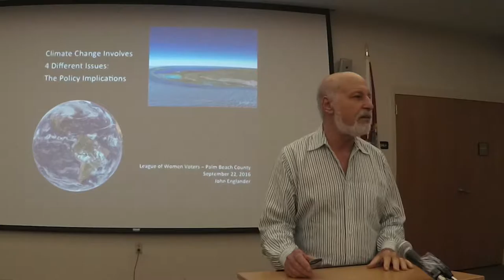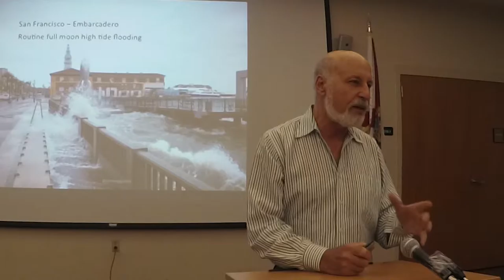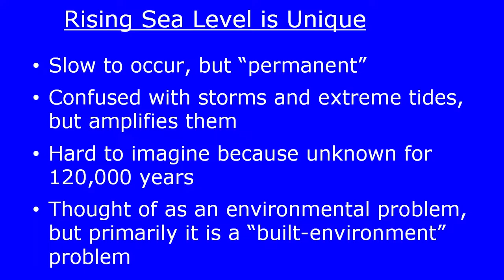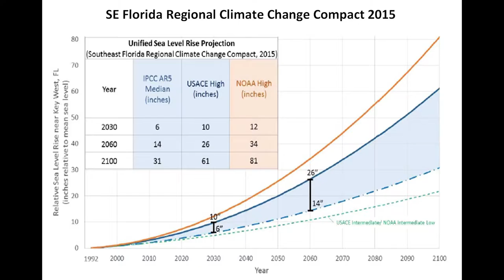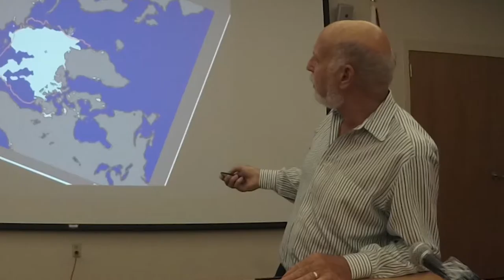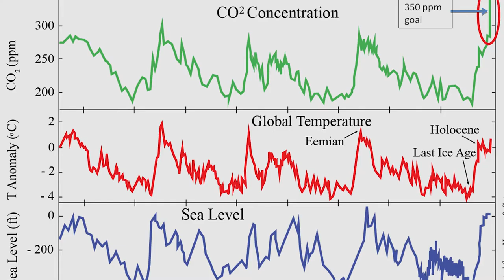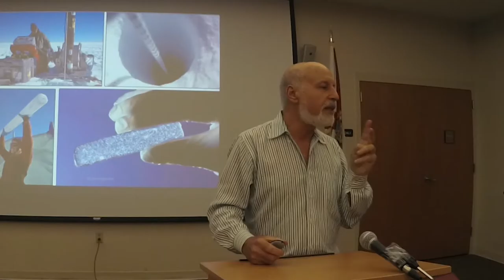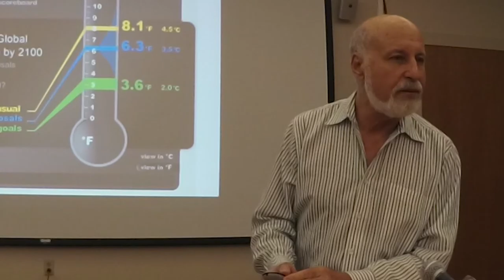John Englander - Climate Change is Four Different Issues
Climate Change is Four Different Issues: Energy, Rising Seas, Direct and Indirect Effects. John Englander, noted oceanographer, explains the very different policies needed to deal with the disastrous aspects of climate change - by the League of Women Voters-PBC.